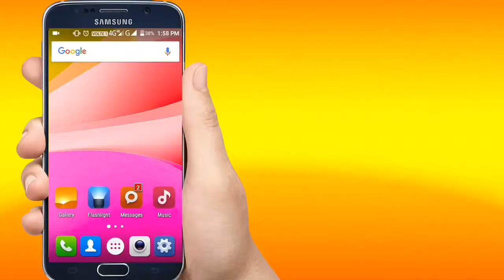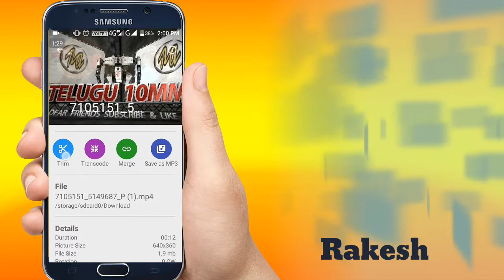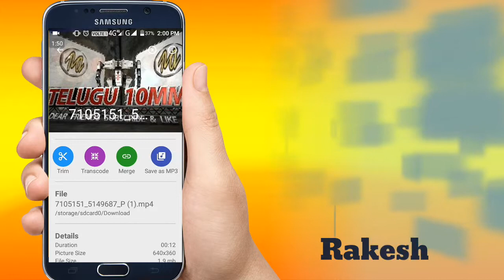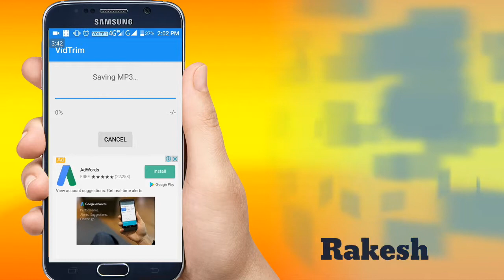How to convart video to mp3 || in telugu by rakesh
Telugu 10MM in telugu

నేను use చేసే total Musics Links